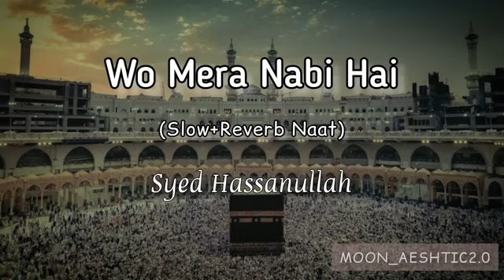wo mera nabi hai (slow+reverb naat) beautiful naat plz like comment share subscribe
beautiful naat wo mera nabi hai